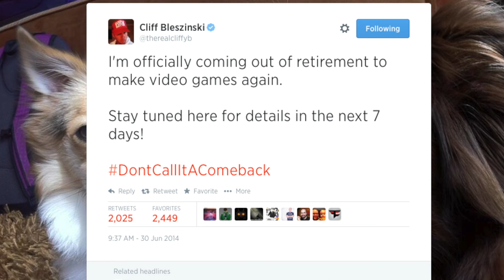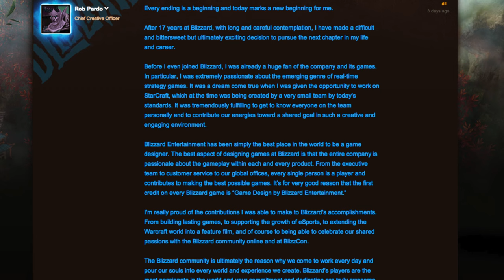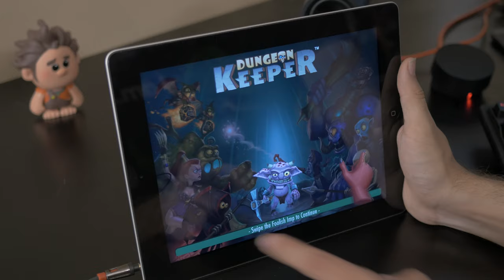Rob Pardo leaves Blizzard & Cliffy B Returns!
Weekly wrap up for the gaming news of June 30th to July 6th 2014, Including Rob Pardo announcing his departing from Blizzard, Cliff Bliszinski teases a new game in the works, Oculus currently suspends Rift sales to China, and the UK government decides EA advertising Dungeon Keeper as free is false.